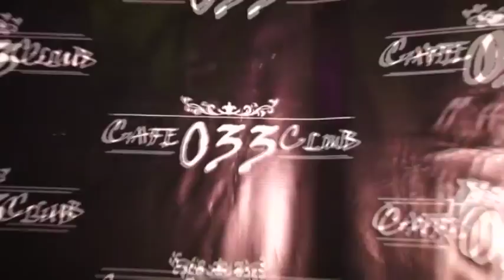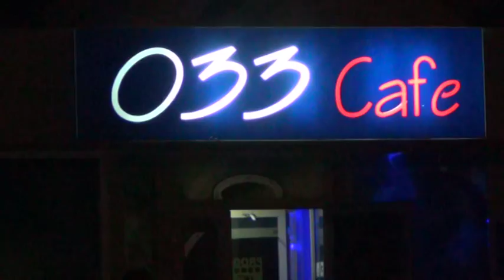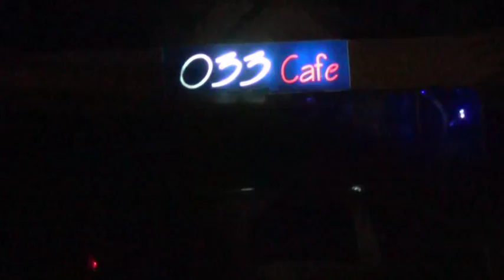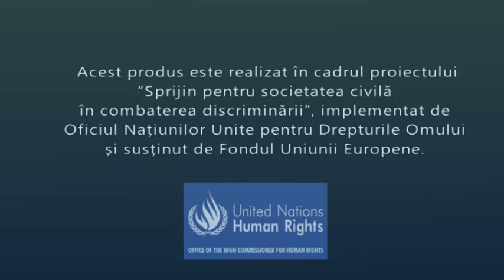”Deja-vu” la un club de noapte care a refuzat accesul unui tânăr în cărucior